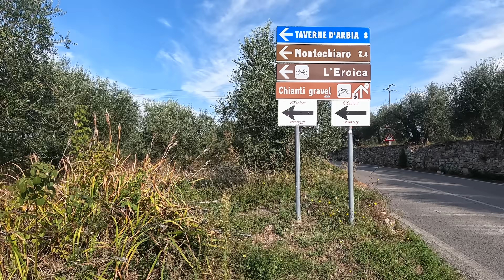EXPLORING TUSCANY - ITALY CYCLING ADVENTURE DAY 2 - with Grand Tours Project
We got our first little taster of L'Eroica with the L'Eroica cafe! The views of the mountains and rolling fields were amazing, so grateful for this experience.  I can't wait to share the next episode with you tomorrow.

Ride details :

43 miles /69km  -  990m / 3949ft - Started in Radda Chianti, passed through Lecchi, Monteaperti, Castelnuovo Berardenga and La Madonna. where the L'Eroica cafe is.

We were gifted this trip by Grand Tours Project in return for social media content - MASSIVELY grateful for this opportunity.

If you're riding, enjoy it and stay safe x

(I do get commission for use of my code)